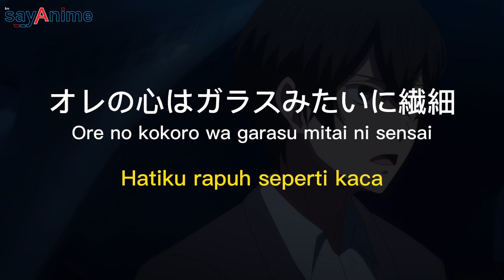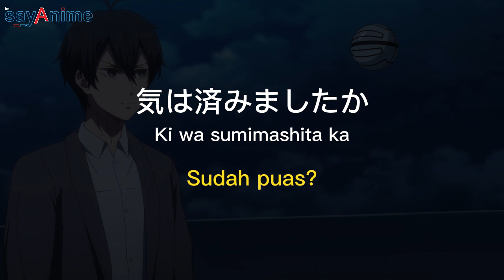Quotes Luxion tentang "Kau Menghambat Pertumbuhannya" | MobuSeka #11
anime : otome game sekai wa mob ni kibishii sekai desu
japanese : 乙女ゲー世界はモブに厳しい世界です
alternatif : trapped in a dating sim: the world of otome games is tough for mobs
karakter : Luxion
episode : 9